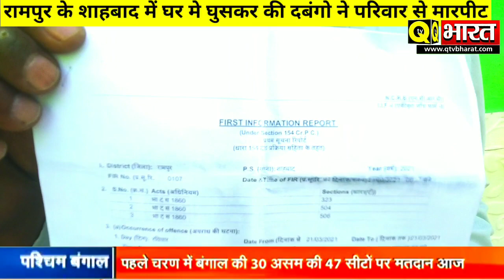दबंगो ने परिवार को लाठी डंडों से किया लहूलुहान मुख्यमंत्री से की शिकायत